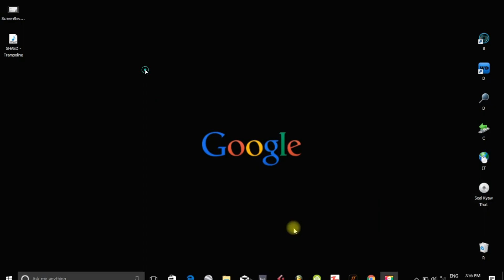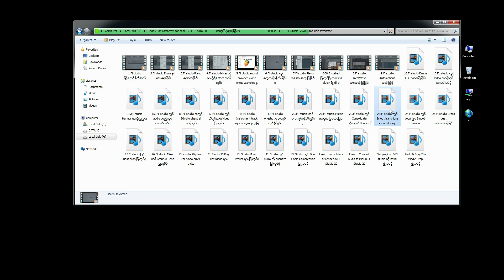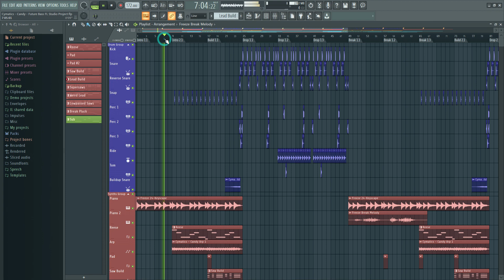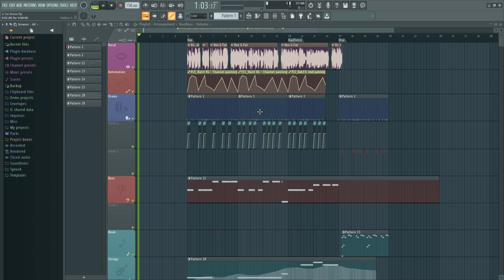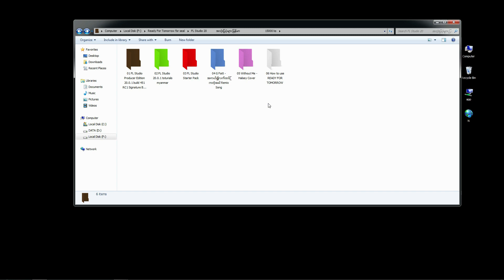Fl Studio 20 Tutorials Myanmar DVD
သင္ယူႏိုင္ရန္အတြက္ ျဖစ္သည္။